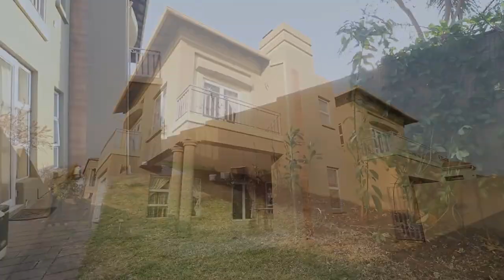FIVE BEDROOM, FIVE BATHROOM HOME IN THE MOST EXCLUSIVE ESTATE - PEBBLE CREEK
This is a family home that will induce peace and harmony. 5 Large bedrooms, each with their own en-suite bathrooms and balconies, built-in cupboards and beautifully finished with a massive upstairs pyjama lounge or theatre - the sky's the limit. A spacious entrance hall, formal lounge with volcano rock gas fireplace, casual lounge, large dining room, fantastic kitchen with double ovens space for all your appliances, scullery, study/office with separate entrance plus a guest toilet! Double garage and side gate for extra cars/trailer parking. There is also a cottage for a teenage pad, granny flat or tenant with a separate entrance and a XXX large patio with built-in braai for the whole family and friends to enjoy. There is space in this house for everyone. Situated in a cul-de-sac, a safe park to play and glorious views